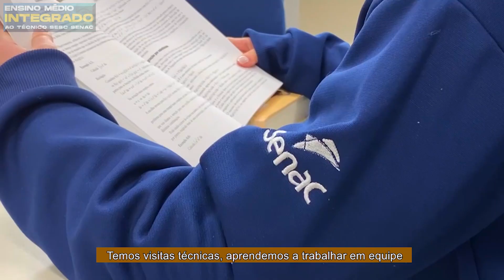Unidade de União da Vitória tem vagas abertas para Ensino Médio Integrado ao Técnico